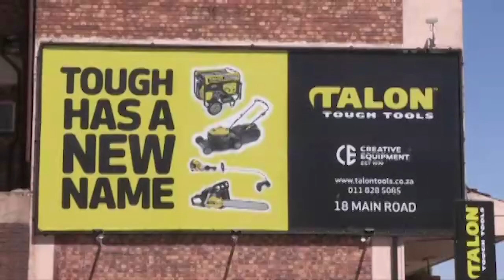Ultrafietsrykampioen Yolande de Villiers vertel hoe om aan te hou wen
Yolande het onlangs die 36ONE MTB Challenge gewen. Dis 'n monster van 'n fietsren waarin jy slegs 36.1 uur het om 361 km deur die moordende Karoo af te lê. Yolande het dit in 'n rekordtyd van 15:11:22 afgelê. Sy vertel aan Teresa Coetzee watter uitdagings en terugslae sy moes oorwin om hierdie prestasie te kon behaal.